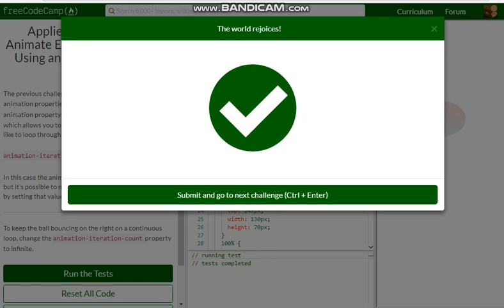Applied Visual Design Animate Elements Continually Using an Infinite Animation Count free code camp